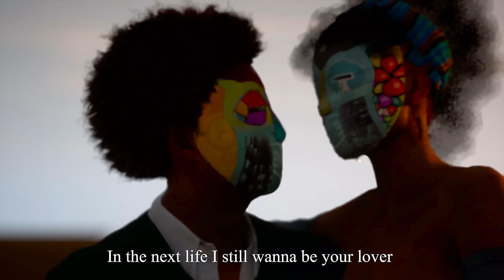Pheelz - Pheelz Like Summer (Official Lyric Video)